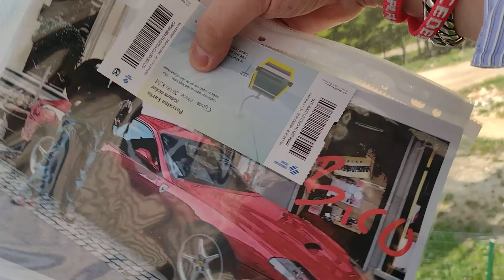Sarajevo City Trebevic Zicara